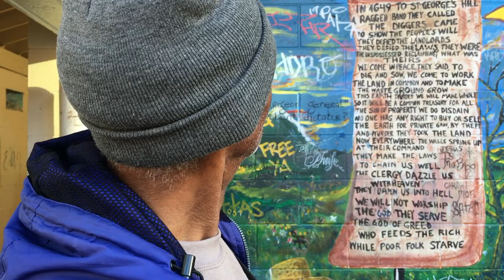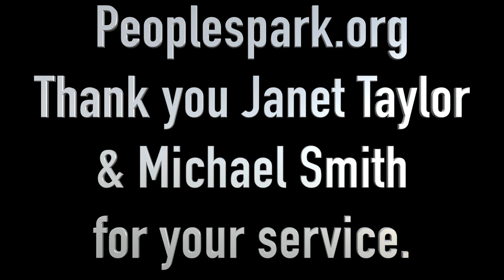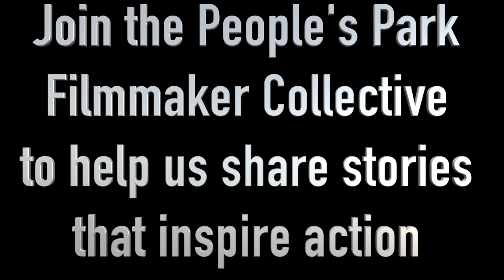People's Park Forever Chapter 1 Beautification Crew Tackles the Bathrooms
Thank you for your interest in preserving and protecting People's Park from  U.C. Berkeley's redevelopment goals.
Visit Peoplespark.org to stay current with park actions.
Join our page at Facebook.com/savepeoplespark
This video was shot and edited Jan 26th 2020 after the People's Park Committee Meeting which is held near the stage at 1pm every Sunday. Show up here to get involved with direct action to help us beautify the park to make it a place that the City of Berkeley will help us defend. Thank you for  the kindness and generosity of Janet Taylor and Michael Smith for cleaning the bathrooms at the park today and for sharing their personal sentiments with everyone.
If you would like to get involved with the People's Park Filmmaker Collective please get in touch.
Our mission is to share inspiring stories from the Park to help raise awareness about why it's important to protect public space and urban forests.
Shot on Iphone 6s using Mac computers and Final Cut Pro.